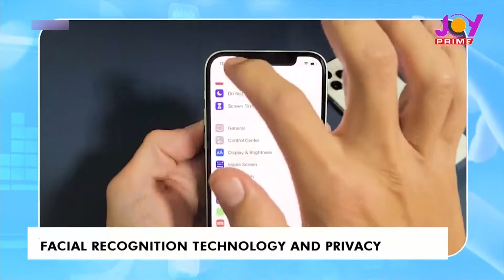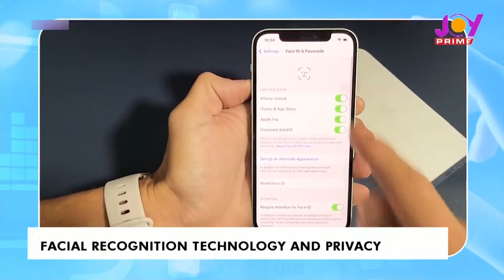Facial recognition lock technology secures the phone better than password - Tech Expert